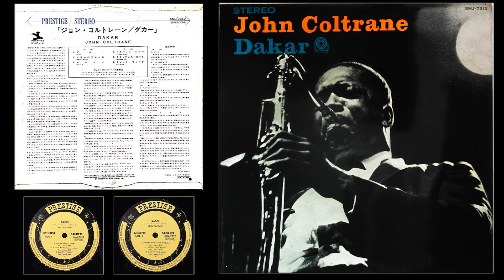John Coltrane - Dakar (1957).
"Dakar" is a jazz album credited to saxophonist John Coltrane. It was released in November or December 1963 on Prestige Records. "Dakar" is a reissue of one side of "Baritones and French Horns" (1958), a session led by Pepper Adams and Cecil Payne on which Coltrane was a sideman. "The french horns" side of the album was reissued as Prestige ST 8305, Curtis Fuller and Hampton Hawes with French Horns.
"Dakar" was one of several 1960s Prestige reissues featuring Coltrane to take advantage of his growing stardom in the 1960s.
Tracklist:
1. Dakar (Teddy Charles).
Personnel:
1. John Coltrane - tenor saxophone
2. Cecil Payne - baritone saxophone
3. Pepper Adams - baritone saxophone
4. Mal Waldron - piano
5. Doug Watkins - bass
6. Art Taylor - drums.
Genre: Jazz/Hard Bop
Recorded: at Van Gelder Studio, Hackensack, New Jersey; April 20, 1957.
Format: LP
Release: 1965 (Japan)
Label: Prestige – SMJ-7312
Design, Photography By [Photo] – Don Schlitten
Liner Notes – David A. Himmelstein
Recorded By [Recording] – Rudy Van Gelder
Supervised By [Supervision] – Teddy Charles.